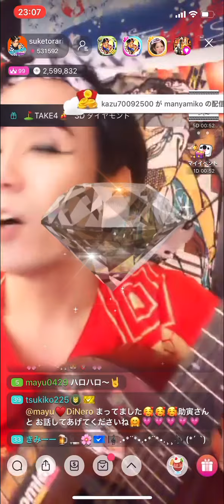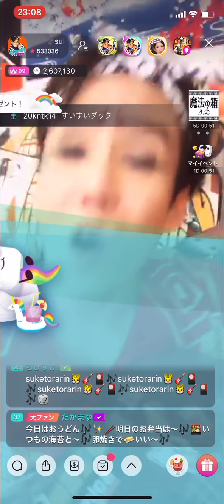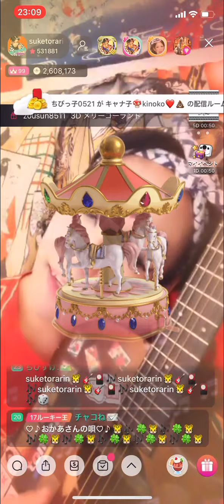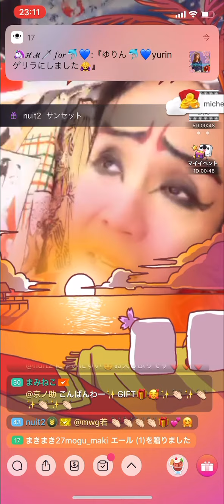お座敷！助さん！「おかあさんの唄」